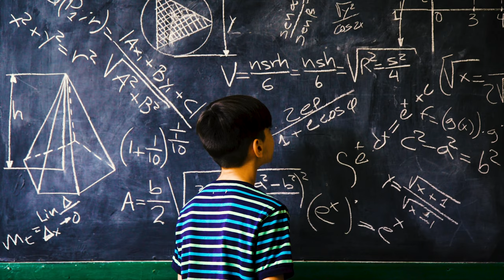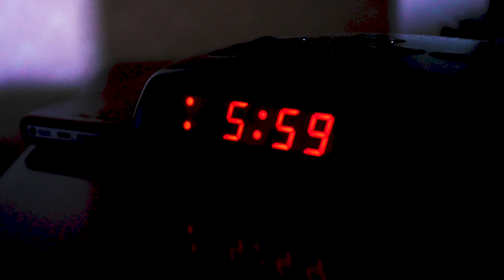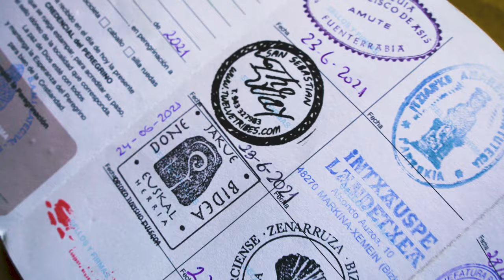Learn these 5 EASY spanish words for your next Camino de Santiago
Traveling to a different Country can be challenging especially if you don't speak the language. This is a quick Guide to Main Camino de Santiago Words and their meaning as there is always a great story to tell.
We make learning easy, so everyone can do it! HOPEFULLY

(Free for our Channel members) 😉
🧐 You are not convinced yet?

Men’s backpack
Women’s backpack
Men shoes
My new Nike shoes
Barefoot shoes
Women shoes
Merino top
Dry bags
Buff Camino De Santiago bandana
Lightweight and quick-drying towel
Rain poncho

💚OUR VIDEO RECORDING GEAR:
GOPro11 Camera
Small camera SONY

☕️ If you like what we do and want to thank us BUY US A COFFEE

00:00 Intro